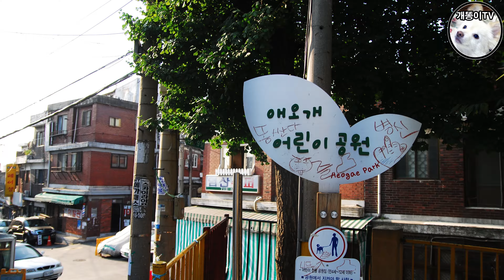추억의 마포래미안푸르지오 옛 모습 | 서울 마포구 아현동 Seoul Apartment History Tour | 아현3구역, 선통물천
추억의 마포래미안푸르지오 옛 모습 Ahyeon-dong, Mapo-gu, Seoul